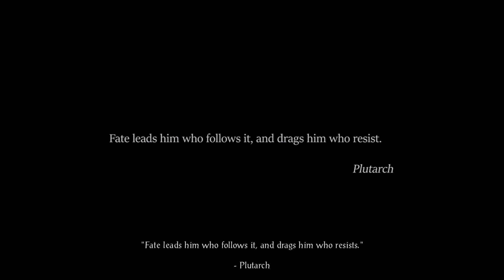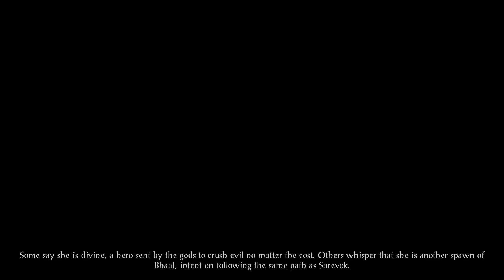BGEE Part 37 (Final fight with Sarvok and the start of the Siege of DragonSpear)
In this episode we fight Sarvok, then start the Dragon Spear campaign.1